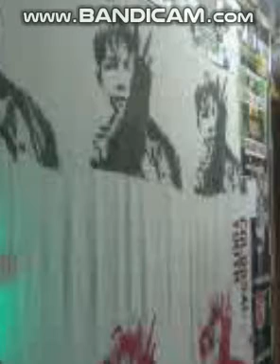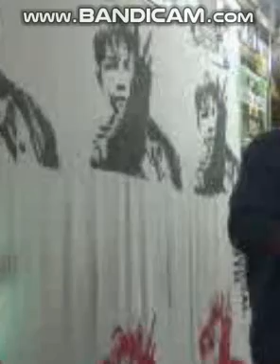Berto bomba. shorts